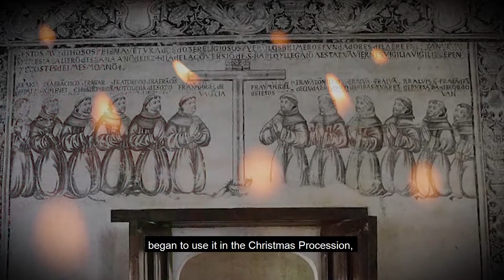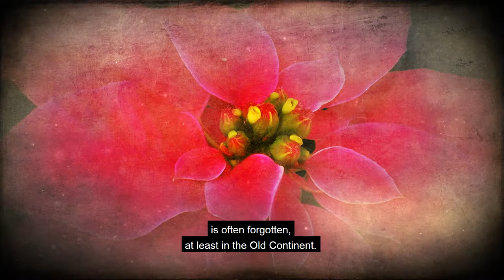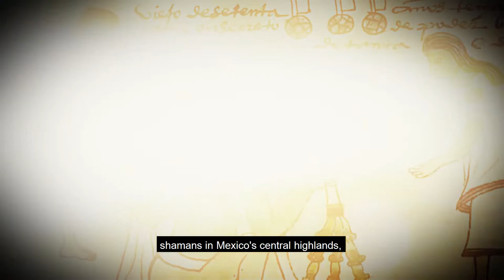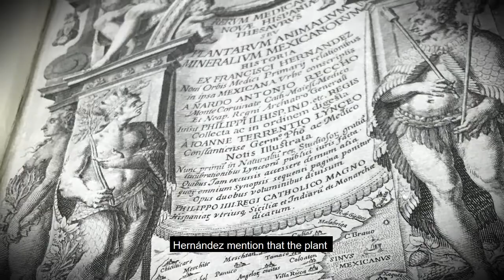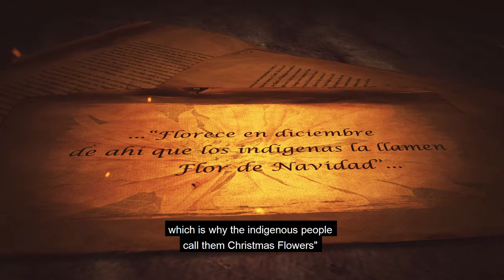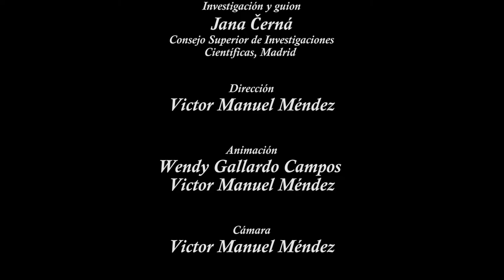Cuetlaxóchitl. The pre-Hispanic ritual flower that became a universal symbol of Christmas.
Cuetlaxóchitl—or Poinsettia (Euphorbia pulcherrima)—is undoubtedly one of the most universal symbols of Christmas. But we know little about the meanings and uses that it had in its Mexican birthplace in pre-Hispanic times, when it adorned the gardens of Nezahualcóyotl and Moctezuma, before it donned its festive Christmas dress.  Why was it associated with women? How did the flaming red color of its leaves become the emblematic symbol for Christmas?  We invite you to learn about the cultural memory of one of the most beautiful plants that Mexico gave the world, and which every year brings us a message of peace and harmony.

Production: Centro de Investigaciones Interdisciplinarias en Ciencias y Humanidades & Proyecto HISPANEMA (Proyecto MSCA de la Comisión Europea, CCHS-CSIC – UNAM-CEIICH)

Investigación y guion / Jana Černá / Consejo Superior de Investigaciones Científicas, Madrid

Departamento de Producción Audiovisual y Multimedia CEIICH